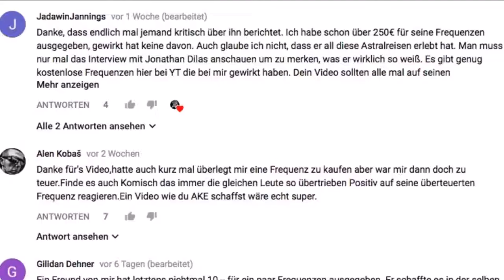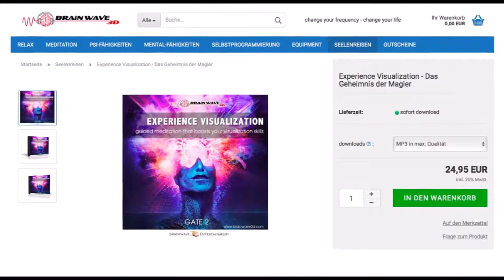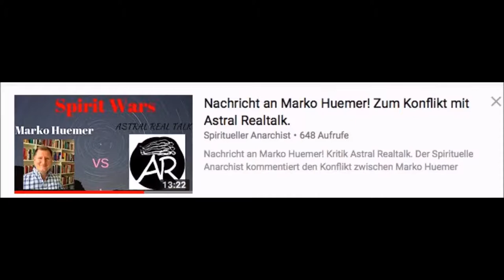-NEW- Mein Statement zum Streit mit Marko Huemer/Astral Realtalk/SPIRITUELLER ANARCHIST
In diesem Video, geht es um den Streitfall zwischen Marko Huemer (Bewusstseinscoach) und der Youtuberin Astral Realtalk. Auch ich der SPIRITUELLE ANARCHIST, finde in diesem Video gleich zweimal Erwähnung. Ich habe mir Erlaubt das Video auf meinem Kanal zu reloaden. Sollte Astral Realtalk damit nicht einverstanden sein, so werde ich es selbstverständlich wieder löschen.

GERNE KÖNNT IHR MEINEN KANAL/ bzw. meine SCHRIFSTELLEREI UNTERSTÜTZEN. LINK DAZU IST HIER: DE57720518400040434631
Falls namentliche Erwähnung in meinen nächsten Videos erwünscht, bitte Bescheid geben!

Jürgen Braun (Spiritueller Anarchist) bei Facebook.
Schriftsteller von:
"ASTRAGOON. Spiel einer anderen Welt."(Fantasy)
und

"GEFÄLLT MIR", "(KANAL) ABBONNIEREN" UND "GLOCKENSYMBOL  (Informiert bleiben über die neusten Videos) ANKLICKEN!" BITTE NICHT VERGESSEN!!!

SKYPE: Jürgen Braun (Spiritueller Anarchist Bewusstseins-Coach)